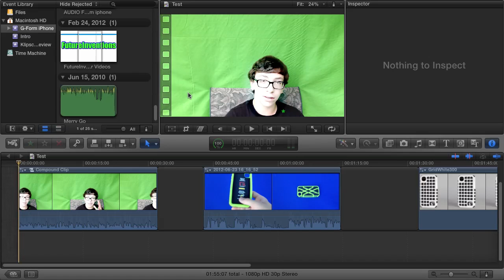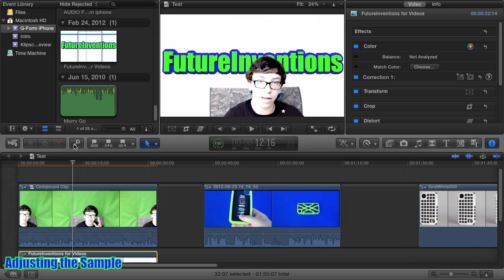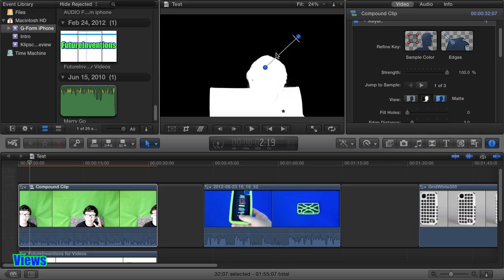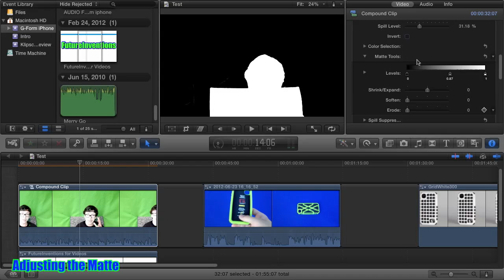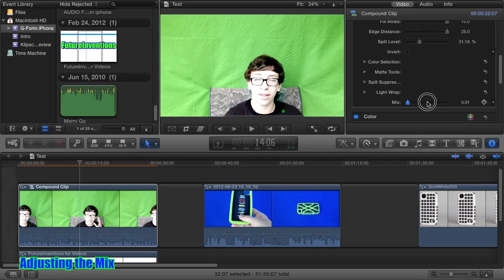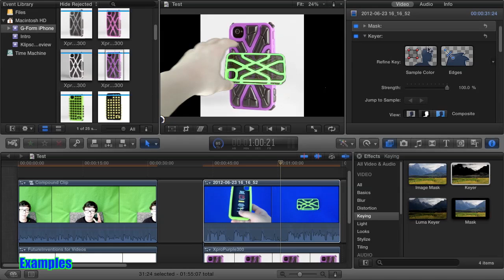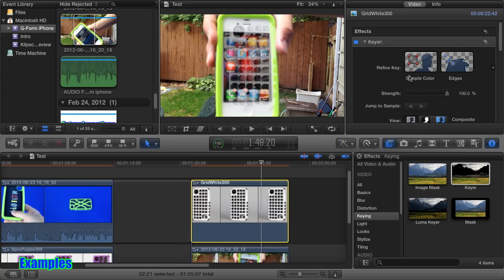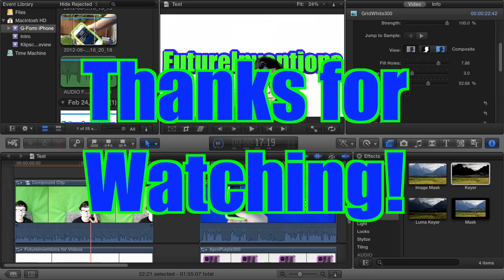Advanced Chroma Key FCPX Tutorial [FutureInventions] [Final Cut Pro X]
This tutorial will teach you everything there is to know about Chroma Keying in Final Cut Pro X. I cover all of the adjustments and features of the Keyer in FCPX and show you how to use them to get a perfect greenscreen effect.